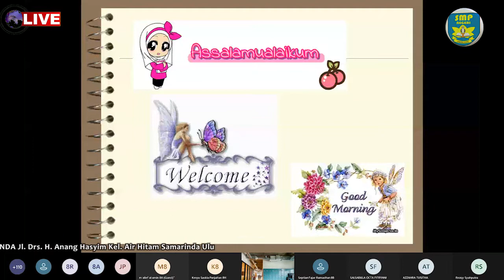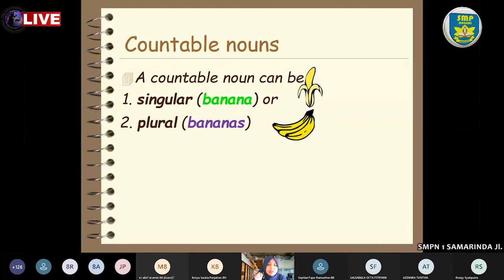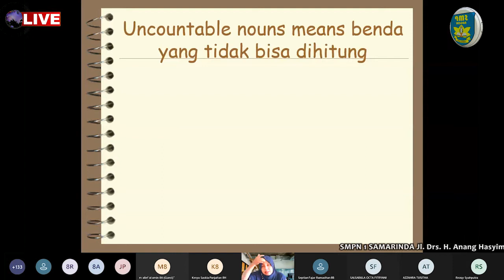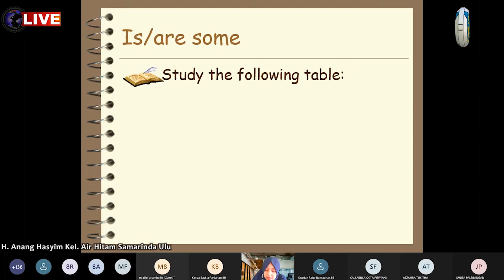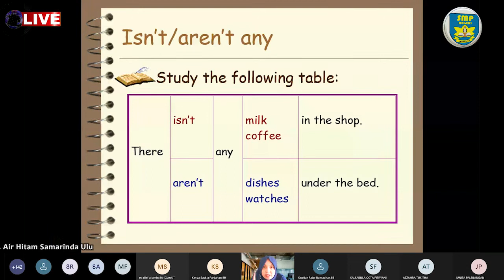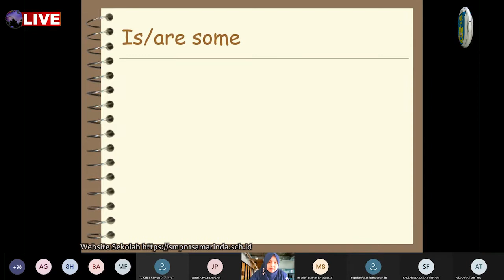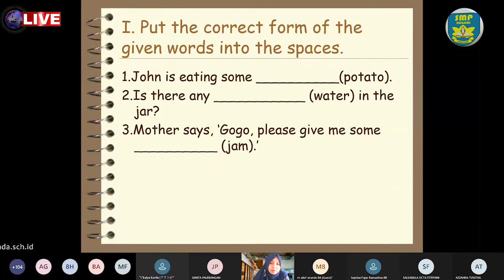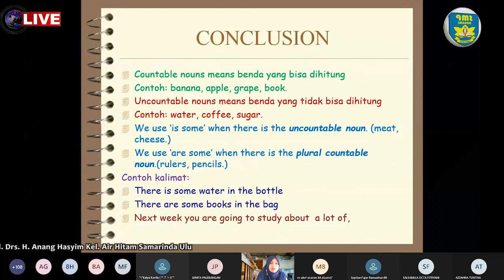UNCOUNTABLE NOUNS - BAHASA INGGRIS KELAS 8 SEMESTER 2 PERTEMUAN 8 IBU ROSITA S PD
WEB sekolah : smpn1samarinda.sch.id
Penanggung jawab : Dr. H. Mulyadi, M.Pd (Kepala sekolah)